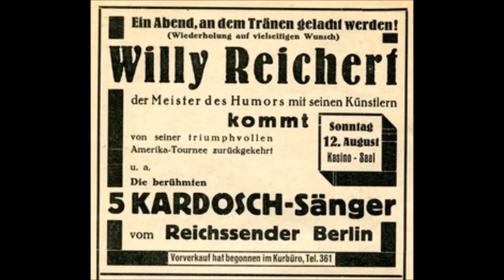Sensation am Broadway, Die Kardosch-Sänger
Aufgenommen am 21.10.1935, am Klavier: Peter Kreuder